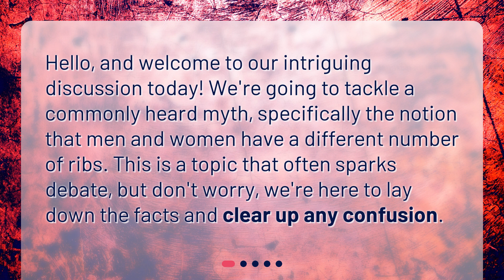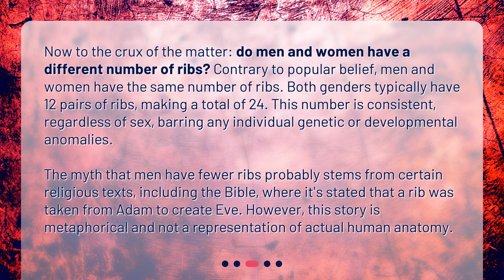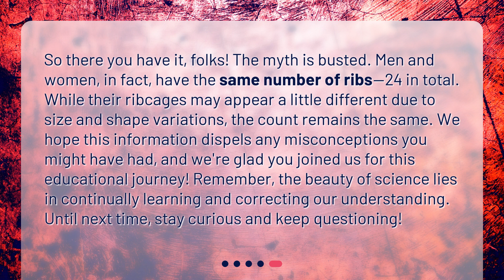Is there a difference in the number of ribs between males and females?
Dispelling the Myth: Do Men and Women Have Different Number of Ribs? • Dispelling the Myth: Do Men and Women Have Different Number of Ribs? Join us as we delve into this intriguing topic and uncover the truth. Discover the fascinating anatomy of the human ribcage and learn why the misconception exists. Get ready to have your mind blown as we reveal the surprising facts behind this age-old myth!

00:00 • Is there a difference in the number of ribs between males and females?
00:23 • The Human Ribcage - A Quick Overview
01:06 • Do Men and Women Have Different Number of Ribs?
01:49 • Why Do Women's Ribcages Appear Different?